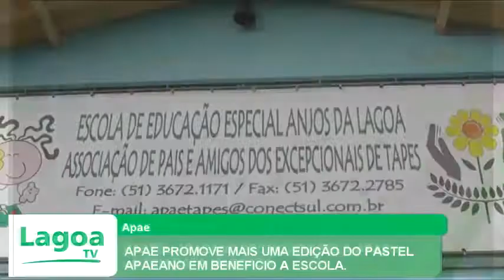APAE PROMOVE MAIS UMA EDIÇÃO DO PASTEL APAEANO EM BENEFICIO A ESCOLA